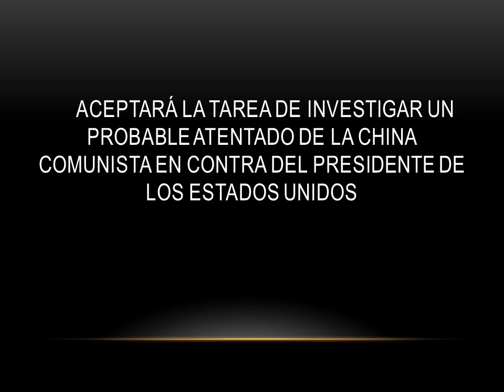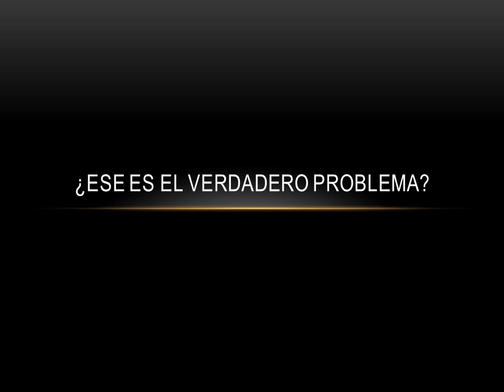Bibliotrailer del libro "El complot mongol" Medrano Avelar Jesús Javier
Bibliotrailer del libro "El complot mongol"
Hecho por Medrano Avelar Jesús Javier.
CCH Vallejo
TLRIID
Grupo: 236